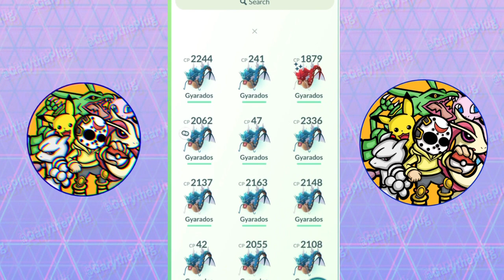6 GYARADOS 3 SPOTS